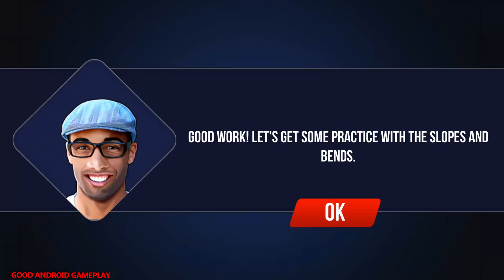Driving Academy UK - New 4x4 Vehicle Unlocked Android GamePlay FHD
😍About This Game:Welcome to the driving school that helps you learn how to drive like a pro in UK. From the makers of superhit games like ‘Driving Academy’ and ‘High School Driving Test’ comes an exciting new car simulator game – Driving Academy UK.

Every country has its own road rules and UK has plenty of them. Here’s a car game that serves as a handy guide to driving like a pro. Decode the road signs and learn all the rules and regulations. Master the roundabouts, pretzel loops and steep hill turns. There are tests levels to perfect your skills. Choose from 15 awesome cars and get going on the road.

Experience real life driving lessons and UK’s road etiquettes. Download Driving Academy UK @Games2win from the Google Play Store Store for free.

Driving Academy UK Features:
Experience real-life driving in the city of London
- 75 levels to play, including the License Tests and Academy!
- 45+ unique road signs to learn
- 15 different cars to choose from
- 3 different camera views
- Realistic driving mechanics
- Drive through iconic locations of London

Driving Academy UK
Driving Academy UK by Games2win
driving academy uk
driving academy.

- 75 levels to play, including the License Tests and Academy!
- 45+ unique road signs to learn
- 15 different cars to choose from
- 3 different camera views
- Realistic driving mechanics

Driving Academy UK
driving academy uk
driving academy.